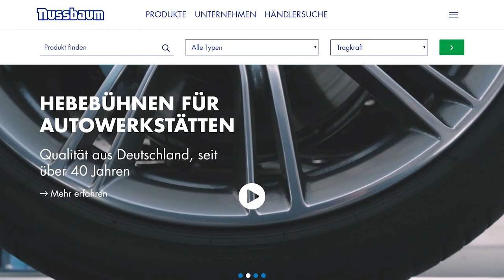New website announcement - So much more than a facelift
We have modernized the design, added new features, bring you a product configuration tool, better information about accessories and spare parts and much more. Check it out!
Notre nouveau site web est en ligne sous (en anglais et allemand pour l'instant). Nous avons modernisé le design, ajouté plein de nouvelles fonctionnalités, ajouté un configurateur de produit et bien plus encore. Faites un tour et dites nous ce que vous en pensez!